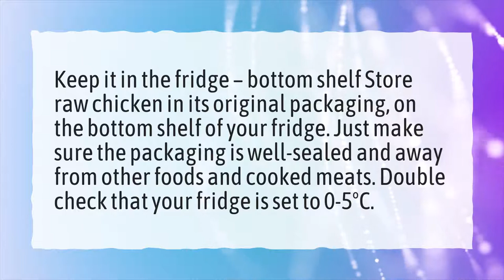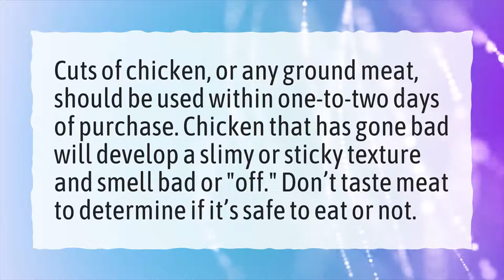How do you store chicken in the fridge?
More About How To Store Chicken In Fridge • How do you store chicken in the fridge?